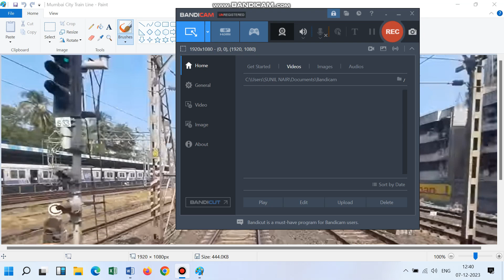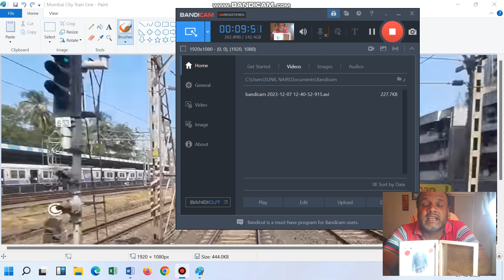SOFTWARE DELIVERY HEAD AND SOFTWARE PROJECT MANAGER.